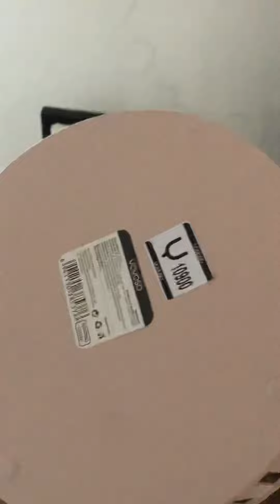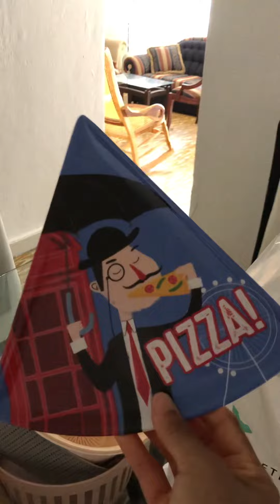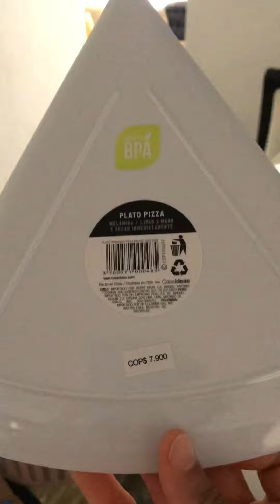Compras en Yoyoso,dollar city y casa ideas en el Buenavista de Barranquilla